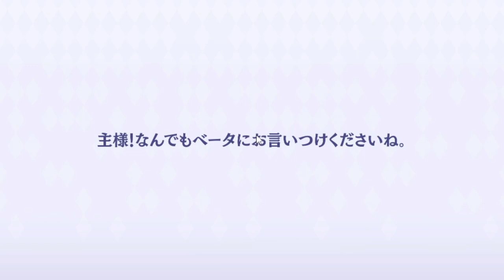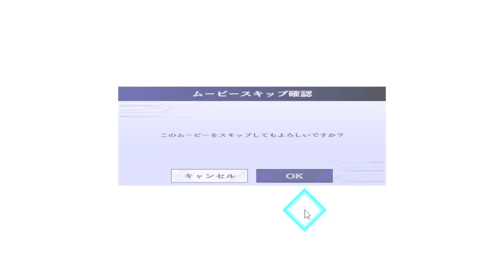DECOUVERTE ET GAME PLAY EMINENCE IN SHADOW MASTER OF GARDEN (shadow garden)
DECOUVERTE ET GAME PLAY EMINENCE IN SHADOW MASTER  OF GARDEN